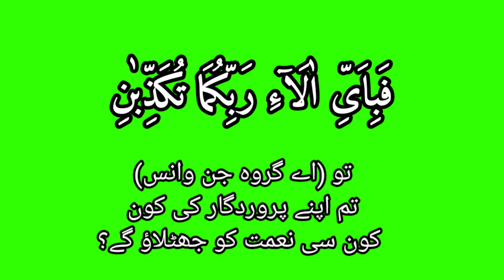Tilawati Quran || No copyright video || Fabi ayyi ala i rabbikuma tukazziban || Short video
تلاوت قرآن پاک سورہ الرحمن || فضل مالک جبل توحیدی || جبل توحیدی ||  فبأي الاء ربكما تكذبان